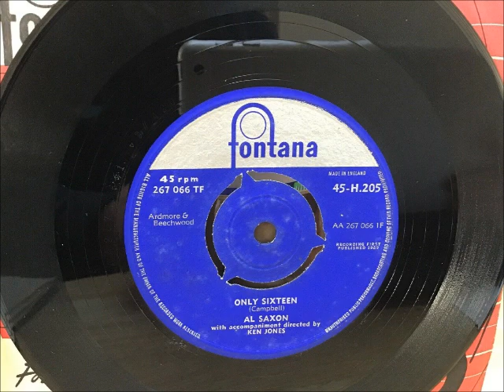al saxon only sixteen